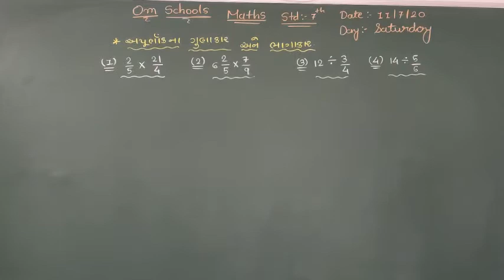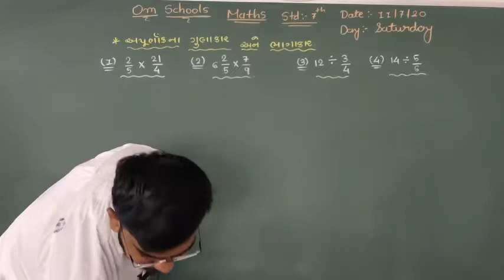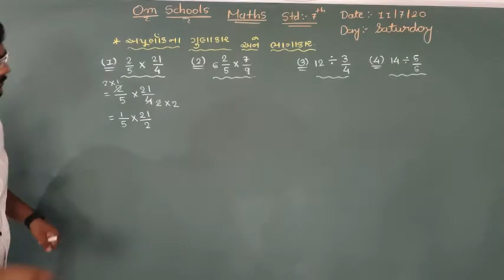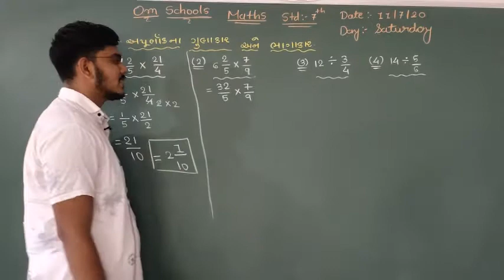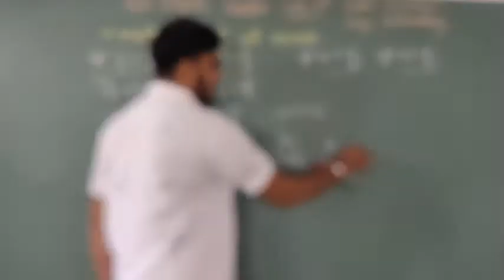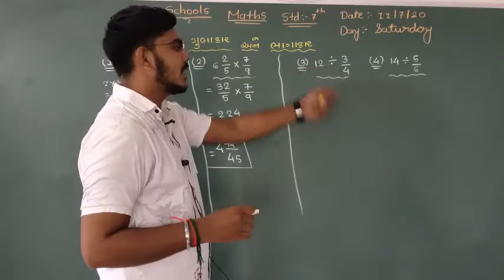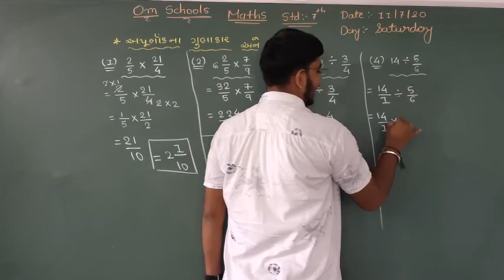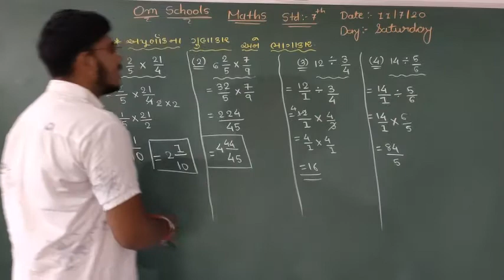std 7 ch 2 apuranko and dashansh sankhyao